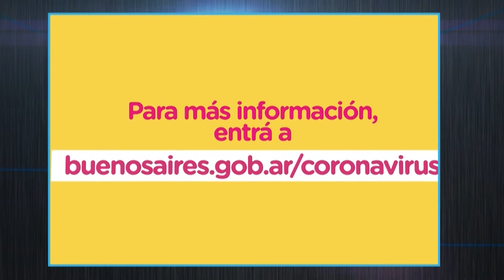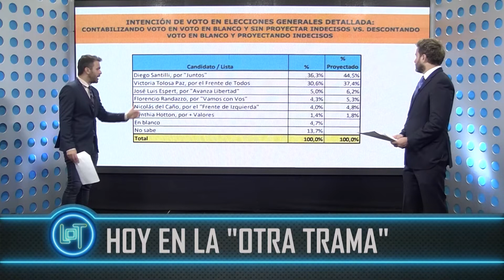📺La Otra Trama | PGM#31 | 12 de octubre de 2021 | Somos AMBA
▶️Ariel Ferrentino y Javier García conducen "La otra trama", los martes a las 21 por Canal Somos en Flow y Cablevisión (Canal 7):

-MÁXIMO KIRCHNER Y PERSICO: EL CULTO AL POBRISMO.
-MANZUR VIAJÓ A EE.UU: FMI Y BUSQUEDA DE INVERSIONES
-PBA: INSAURRALDE VS. LARROQUE Y BERNI
-ROBERTO FELETTI, NUEVO SECRETARIO DE COMERCIO
-FELETTI EN 2011: “EL POPULISMO DEBE RADICALIZARSE”
-CAMBIOS EN LA JUSTICIA: ¿QUIÉN ES CLAUDIA SBDAR?